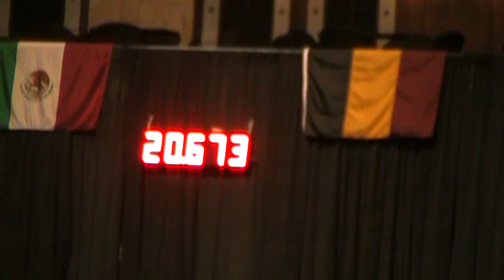Shez So Fine Prelim.mpg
Shez So Fine showing in Preliminary Run at the Aqha World